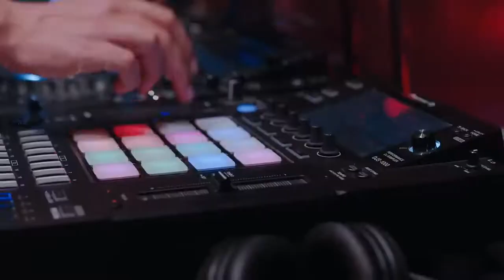Memu Aagamu ft Allu Arjun | Armaan Malik | TRI.BE ( Coke Music Live) | New Viral Songs 2022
When 2 musical worlds come together, Real Magic happens. Hit PLAY on this extraordinary global collaboration - presenting Memu Aagamu with Indian icons Allu Arjun & Armaan Malik, and K-pop stars TRI.BE!

Memu Aagamu – We Won’t Stop!

Composed by Lost Stories & ELLY
Lyrics by Kunaal Vermaa, ELLY & S.TIGER
Track Mastered by Hanish Taneja
Music Produced by Lost Stories & S.TIGER
Music Video Directed by Collin D’Cunha

Special Thanks to Director Harish Shankar

Mixed by Lost Stories & Hanish Taneja

ARTIST
Allu Arjun
Armaan Malik
TRI.BE
Lost Stories

RECORDING STUDIO
Audio Garage

PROJECT MANAGEMENT: MOTION CONTENT GROUP
Sheena Ahluwalia
Noopur Kaul
Zaarra Khader

VIDEO PRODUCTION: DHARMA PRODUCTIONS
Director – Collin D’Cunha
Producer – Karan Johar & Punit Malhotra
Video Production Company – Dharma 2.0
Executive Producer – Samira Bandyopadhyay
Assistant Directors – Ayushaansh Gupta, Apiradee Chaokasem  & Jyoti Harlalka
Associate Producer – Priyanshi Bahadur
Editor: Nitin fcp
Post supervisor: Akash Kakade
Grade studio: Nube
Colourist: Navin Shetty
Online post - Prime focus
Online editor - Shravan Kurmi
Online assistant - VAIBHAV WADKAR
Post assistant - Sachin Kamble

Sound Design - Rishabh Agarwal

BTS DIRECTOR: Astha Joon
BTS VIDEOGRAPHER: Shekhar Ishwar Shinde

DOP: Thrinnanon Samrej

PRODUCTION DESIGNER: Phetcharawoot Rungsaroj

LINE PRODUCTION COMPANY: Benetone Films

CHOREOGRAPHY
Choreographer – Rajit Dev
Assistant Choreographers – Mohit Sachdeva & Sneha Singh

DANCERS COORDINATION:
Octopus Entertainment

DANCERS:
Rajat Agrahari
Taiyabali Mukadam
Amit Mohan Varma
Sagar Varma

TALENT MANAGEMENT
Aayushman Sinha – Represent
Navneet Sodhi – Universal Music

WARDROBE & STYLING
Vainglorious– Allu Arjun
Assistant: Ruchi Kapoor

Dolla Baruah – Armaan Malik
Assistant: Kareena Mishra

Yuju Lee – TRI.BE
Jimin Hwang – TRI.BE

HAIR
Aalim Hakim – Allu Arjun
Assistant- Manish Kumar Devendra Singh

Pratik Vijay Gaikwad – Armaan Malik

Sua Song –TRI.BE
Euna Kim – TRI.BE

MAKE-UP
Flavia – Allu Arjun
Rajesh Kumar Gupta – Armaan Malik
Younghwa Seo – TRI.BE
Deokhui Jeong – TRI.BE

CELEBRITY STILL PHOTOGRAPHER:
Avinash Gowariker
Assistants: Rupesh Shedge & Anant Gavit

Allu Arjun Entourage:
Kantha Rao N.A  - Business Head
Sarath Chandra Naidu – PR Manager
Wardrobe & styling: Vainglorious
Stylist’s assistant: Ruchi Kapoor
Hair stylist: Aalim Hakim
Hair stylist’s assistant: Manish Kumar Devendra Singh
Make-up artist: Flavia Ornella

Armaan Entourage:
Wardrobe & Stylist: Dolla Baruah
Stylist’s assistant: Kareena Mishra
Hair stylist: Pratik Vijay Gaikwad
Make-up artist: Rajesh Kumar Gupta
Personal Boy: Juned Moinuddin Khan

Bangkok team:

• Kulthep Narula
COO (Chief Operating Officer)
Benetone Films

• Apavadee Thiantamrong
Executive Producer
Benetone Films

• Ekarat Wisuttiwan
Behind the scenes Photographer

•Jittrapa Bumroongchai
Production Manager